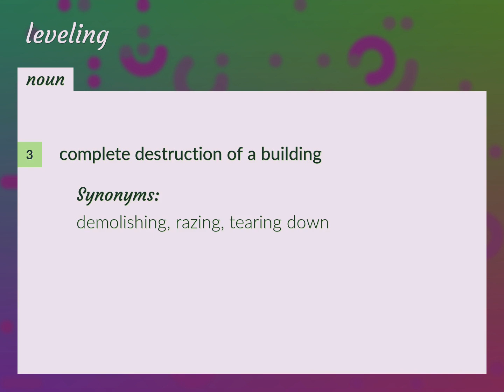Leveling | meaning of Leveling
What is LEVELING meaning?